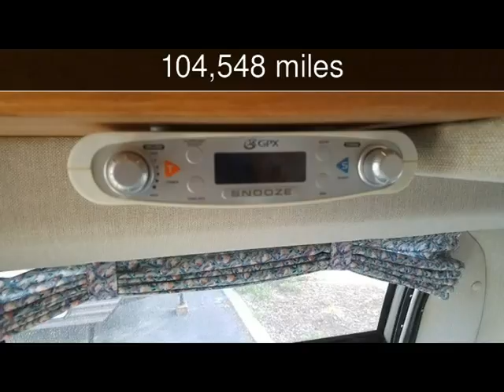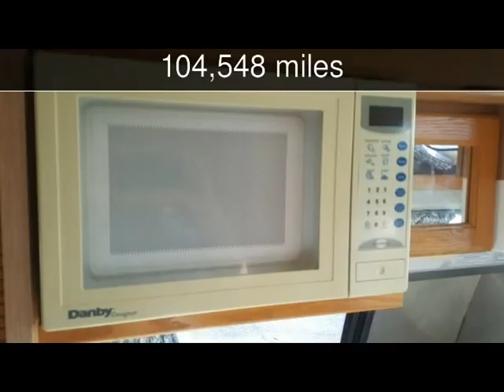2002 Roadtrek 190 Popular Used Rvs - Clearwater,Florida - 2017-03-28